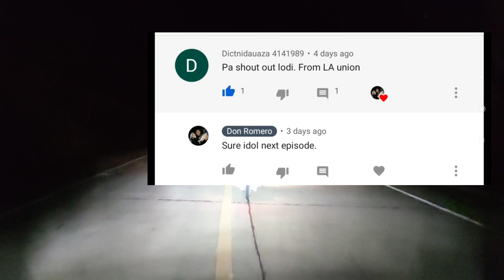Night Dive Spearfishing Philippines | Rabbit Fish+Goat Fish+emperor. YUPARD| catch and cook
a group of locals are hunting for fish to be serve on their meals.

This video is recorded as per one of my supporters' request to upload my personal activity. Spear fishing is one of the great lifestyle in which person engaging in this activity will of course goes to the sea, swim, dive and hunt for fish.

In this video everybody will see hpw diverse the ocean in Philippines is.

How to catch fish easily,
How to do spearfishing,
How to Use Speargun,
How to make handspear,
Materials to use in Fishing,
Materials to use in Spearfishing,
Spear fishing at Night,
Night Spearfishing,
Night Dive,
Night Diving,
Catching fish easily,
Catching fish at night,

comment down for suggestions  guys.